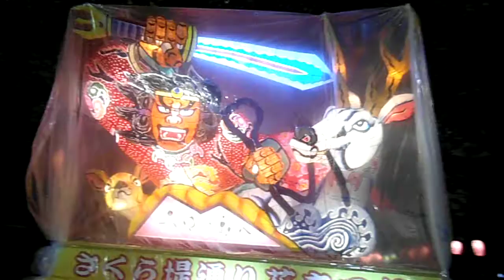DSCF0181墨田堤とおり夜桜20130330ねぶた点灯